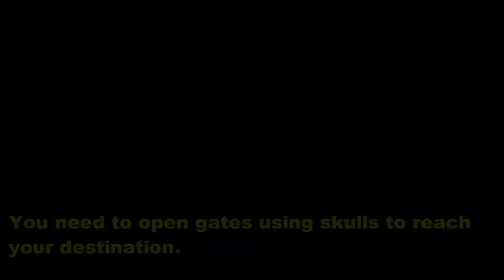Gargoyle Maze Guide (Divinity Original Sin 2)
Braccus Rex's tower is at the south end of the island near the frozen beach/ Dragon beach. To enter the tower you have to cross a Gargoyle maze. The maze can be skipped if you have Bracuss rex ring (Which you can get in Braccus Rex Vault in a secret cave).

Even if you have the ring, we would recommend to go through the maze because it is fun, gives you xp and also you can collect secret items.

This video is a guide on how to solve the Gargoyle Maze the easiest and the most fun way with location of secret treasure.